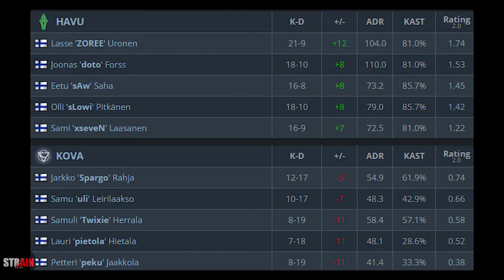🇫🇮 HAVU vs 🇫🇮 KOVA NUKE HIGHLIGHTS - Elisa CS:GO Finnish Championship 2020